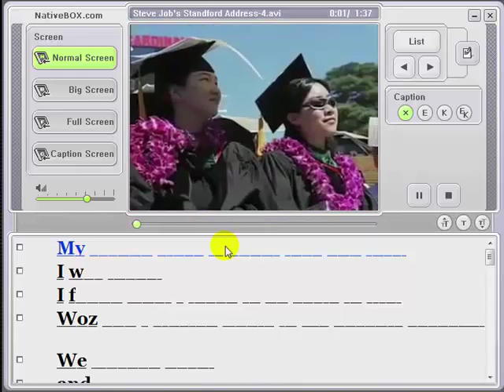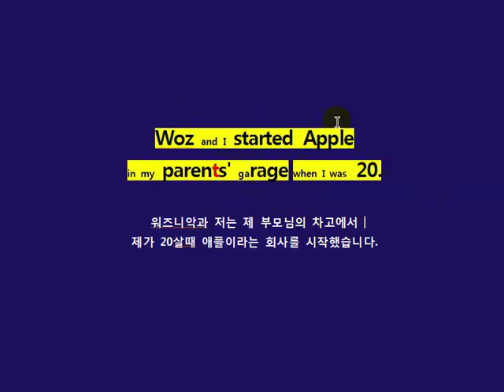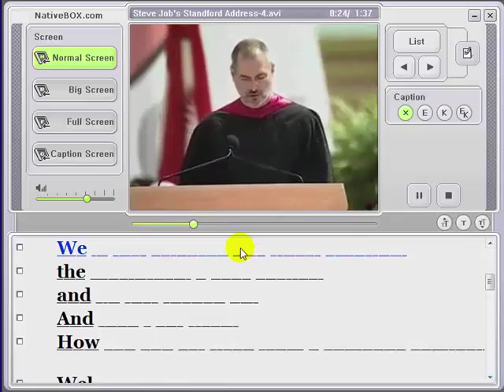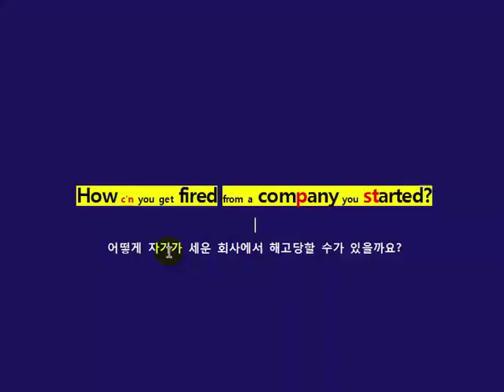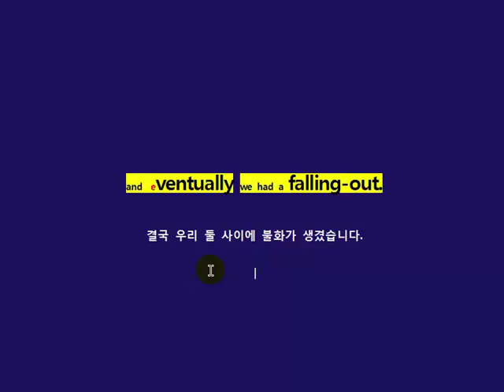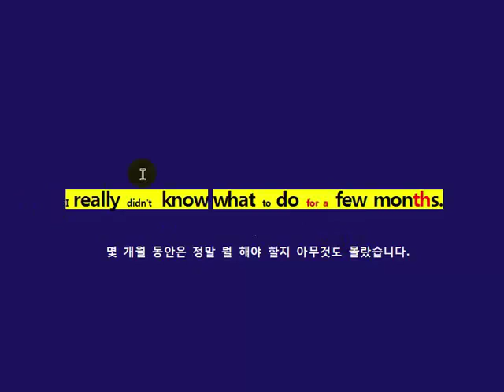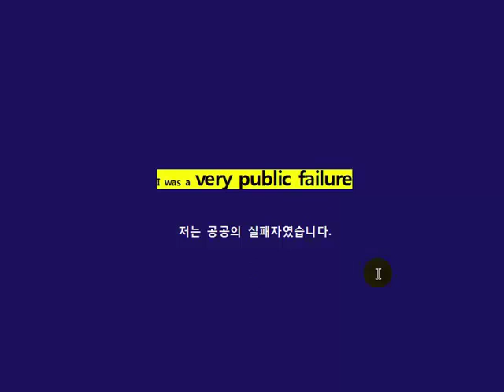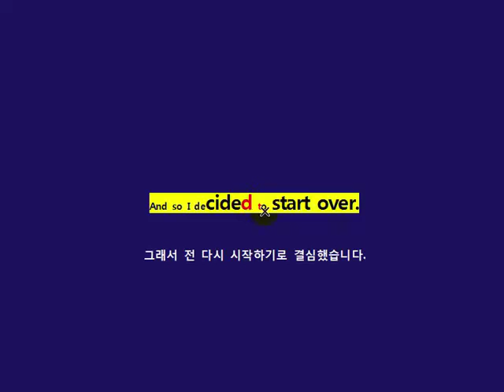스티브잡스 스탠포드 졸업축사_청취훈련_4회차_상실의경험/영어잘하는법/영어청취/영어회화100일의기적